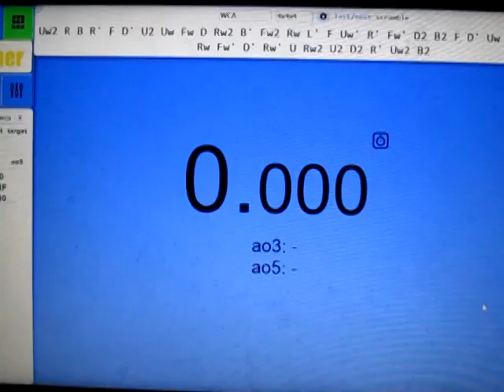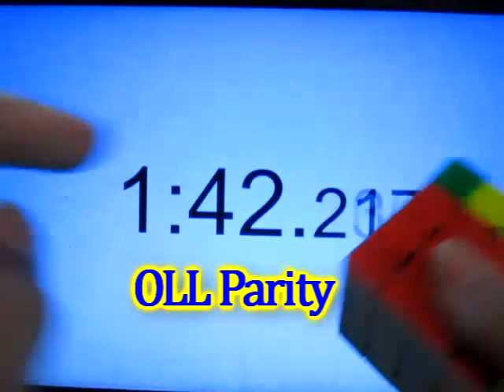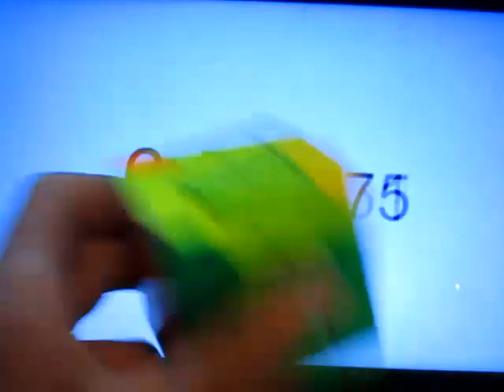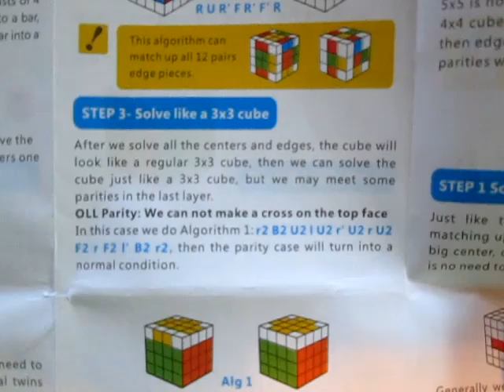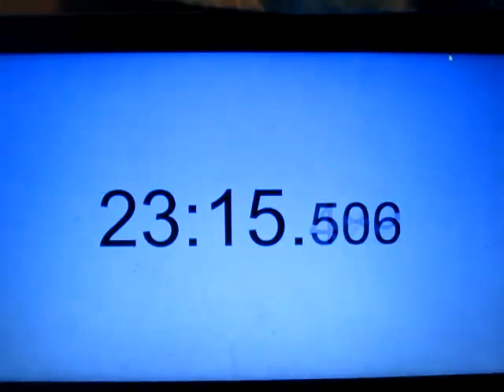If you never learn the 4x4 OLL parity algorithm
This is why you should !LEARN THE PARITY ALGORITHM!!!.
OLL parity r' U2 l F2 l' F2 r2 U2 r U2 r' U2 F2 r2 F2
PLL parity 2r2 U2 2r2 Uw2 2r2 Uw2